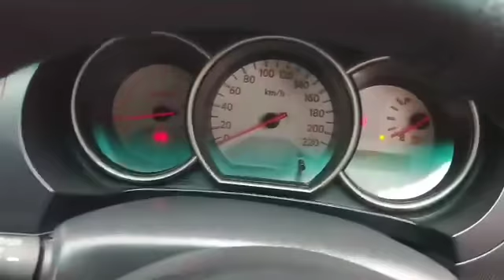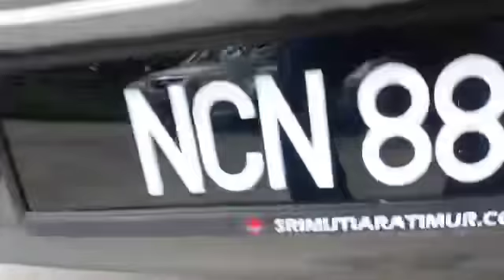2011 Nissan Grand Livina 1.6 (A) - NCN8885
For detail and price about this vehicle, please click:
Untuk maklumat dan harga kereta ini, sila tekan:
欲知更多这辆车的详情和价钱，请点击以下链接 :